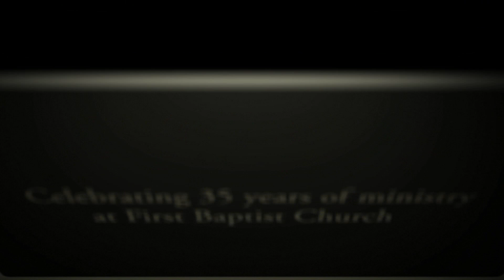Larry Sims - 35 Years at First Baptist Church